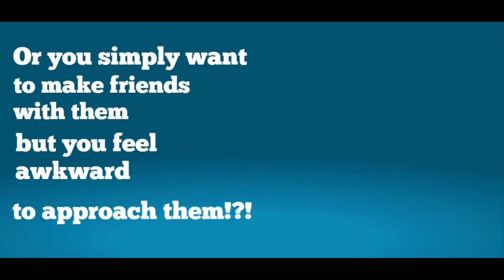Deaf Sensitivity Training Animated Ads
This is a one-minute animated ad promoting the free Deaf Sensitivity Training Short Course in MCCID College Online Courses.